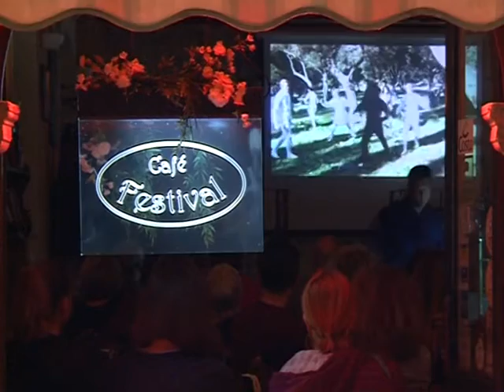TIŠINA MOLIM: Prikazan 'kontroverzni' film "Okupacija u 26 slika"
Antiratna drama "Okupacija u 26 slika" film je koji se 80ih i 90ih gotovo uopće nije prikazivao u hrvatskoj zbog mišljenja kako se radi o komunističkoj propagandi. je li to uistinu tako procijenila je dubrovačka publika koja ga je imala priliku pogledati u sklopu manifestacije "Tišina molim".